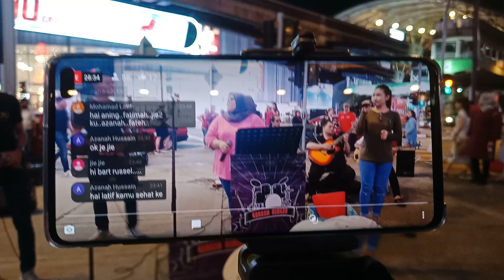Siapa sini suka Sani... jujur...